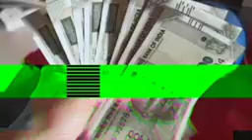Saidul Khan(4)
S+N